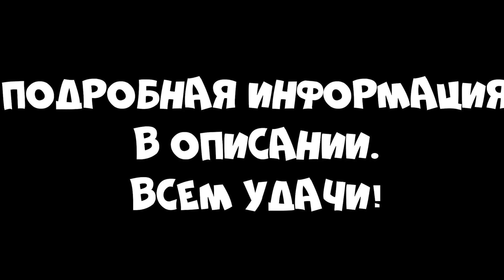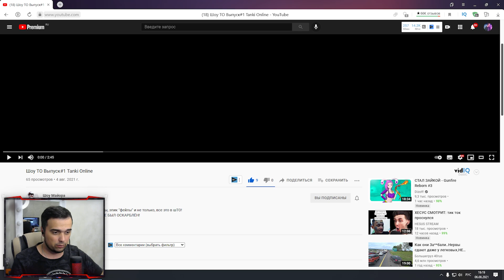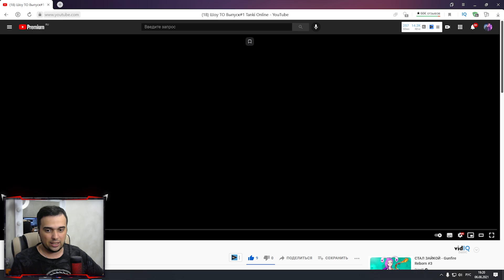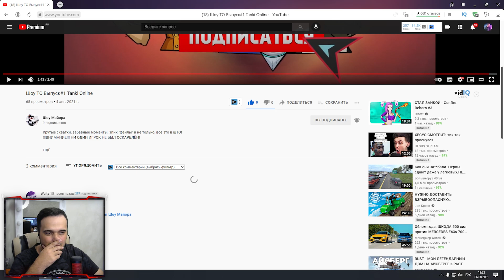МОЯ РЕАКЦИЯ НА КИБЕР СПОРТ В ТАНКАХ | ТАНКИ ОНЛАЙН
Играю в игру Танки Онлайн. Сегодня я снял видео МОЯ РЕАКЦИЯ НА КИБЕР СПОРТ В ТАНКАХ | ТАНКИ ОНЛАЙН

Мои аккаунты в Танках Онлайн:
Основа - VVaider